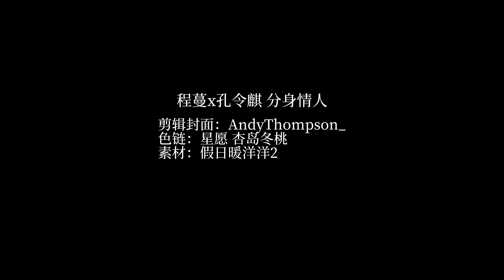【劉濤陳赫】程蔓x孔令麒 分身情人 假日暖洋洋2 【FMV】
程蔓x孔令麒 分身情人
“不是超人卻想 為你變成萬能”
“在我心里程蔓就是女超人”

主要是以程蔓為視角[doge]看他們兩的雙向奔赴的[doge]
剪輯封面：@AndyThompson_
色鏈：星願 by杏島冬桃
素材：《假日暖洋洋2》

單純摸🐠